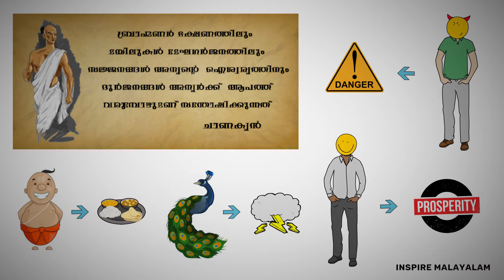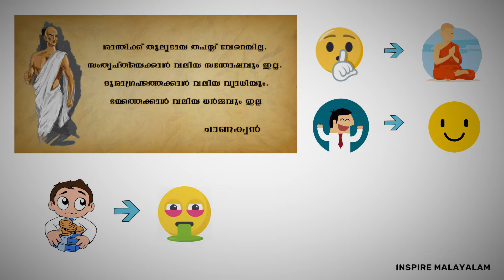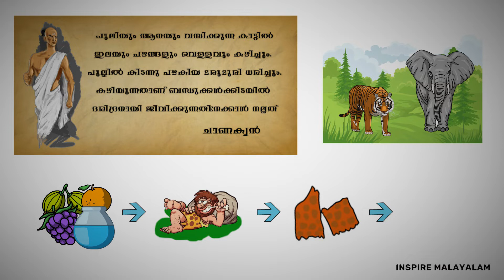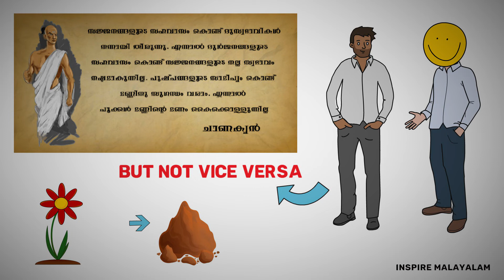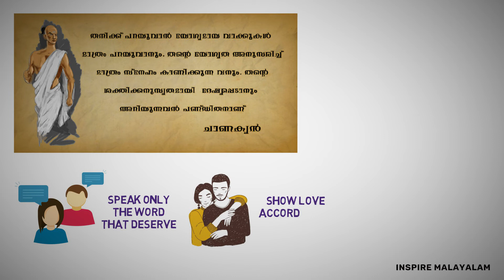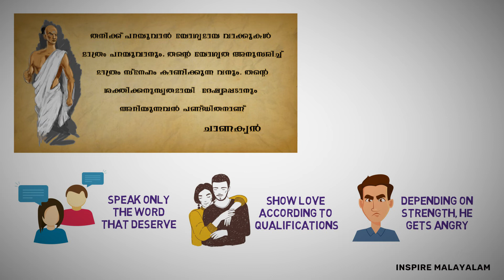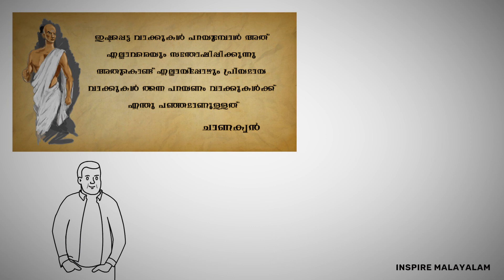മരിച്ചാലും മറക്കരുത് ഈ ചാണക്യവചനങ്ങൾ🔥🔥| LIFE CHANGING RULES OF CHANAKYA (Part-2) | Inspire Malayalam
Chanakya is one the most famous indian scholar who is know for his teaching on the subject of political science and economics. In this video I have discussed various quotes and teachings of Chanakya Neeti book in Malaylam

Hi, welcome to Inspire Malayalam

Get these Book and Keep reading.

Chanakya Neeti

//Soundtrack// Positivity Is The Energy

Produced By: Varun.K

Channel: Inspire Malayalam